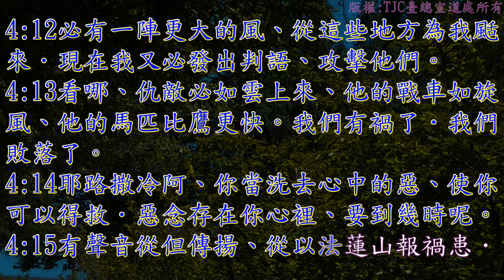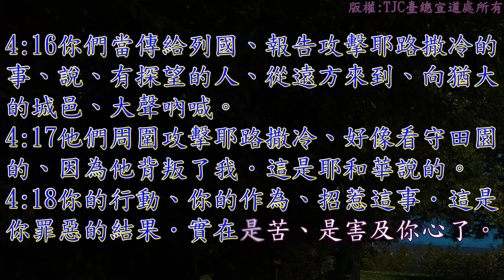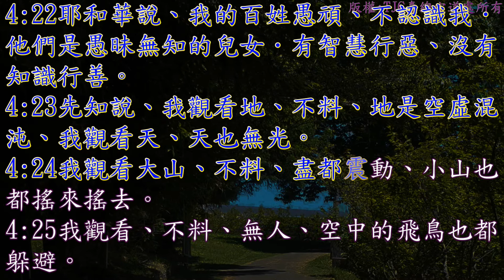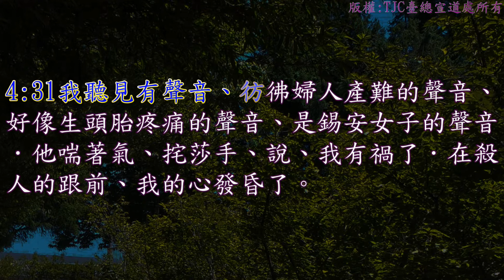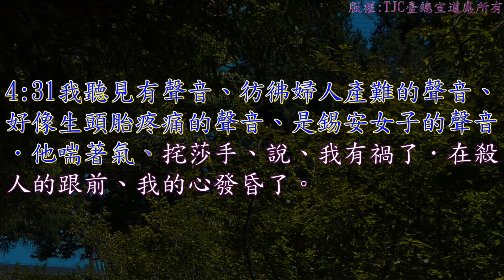耶利米書 04 章